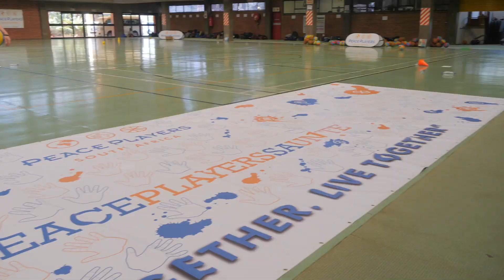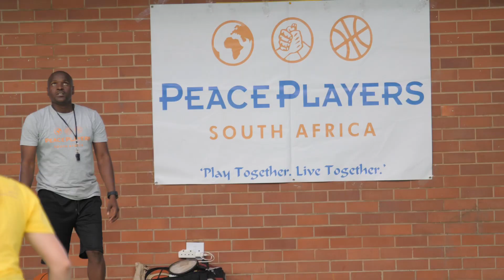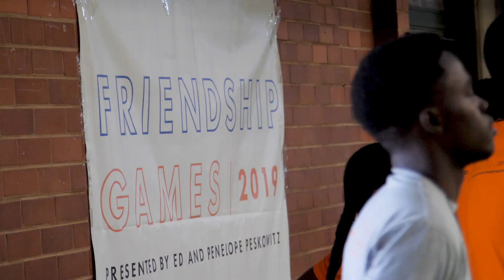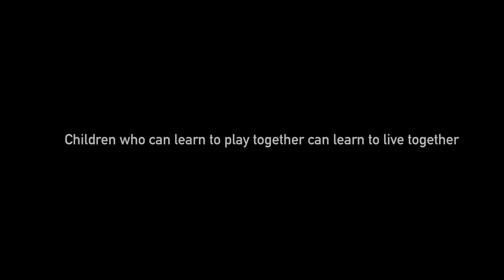PeacePlayers South Africa 2019 Friendship Games Full Recap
PeacePlayers South Africa (PPSA) has used the sport of basketball to unite, educate and inspire youth in communities where there is a social divide since 2001. As one of five global sites across the world, PPSA has been on a mission to continuously bring the country together post-apartheid.

PPSA had the honor to host the Friendship Games, powered by Ed and Penelope Peskowitz at University of KwaZulu-Natal (UKZN) Howards College, Old Mutual Sports Hall on the 24th and 25th of August. These games took place in every global location in the month of July and August and PPSA was the last location to host this event.

Over 170 high school participants and 60 youth mentor coaches from Durban and KZN areas participated in this two-day overnight event. On Saturday there were basketball, leadership and team building stations along with games and guest speakers. On Sunday, August 25th there was the 3rd Annual Girls Basketball Festival Tournament to commemorate Women’s Month, along with a Boys Three-Point Shooting Contest. At the conclusion of the event, PPSA selected 30 Leadership Development Programme participants and 20 of them will get an opportunity to attend these games where they’ll meet peers/leaders from all across the world. The Friendship Games were a powerful and inspiring experience for everyone.

Please enjoy the full recap video above!